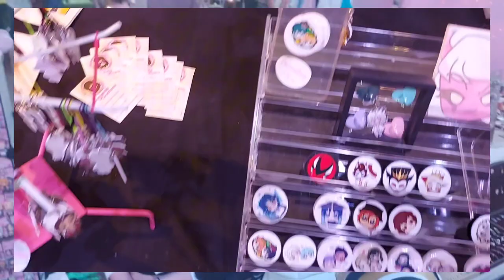INTERVISTO I COSPLAY AL JAPAN DAYS